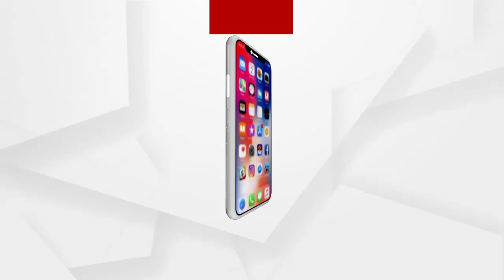ଦୃଢ ମନୋବଳ ଆଗରେ ହାର ମାନିଛି ଅକ୍ଷମତା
ସେ ଭିନ୍ନକ୍ଷମ । କିନ୍ତୁ ମନରେ ରହିଛି ଦୃଢ ଇଚ୍ଛାଶକ୍ତି। ସେ ନିଜେ ସକ୍ଷମ ହେବା ସହ ପରିବାର କରୁଛନ୍ତି ପ୍ରତିପୋଷଣ । ଉଚ୍ଚ ଶିକ୍ଷା ପାଇଁ ଅର୍ଥ ବାଧକ ସାଜିଥିବା ବେଳେ ସରକାରୀ ସହାୟତା ଦାବି କରିଛନ୍ତି ପରିବାର ଲୋକେ ...
ଅଧିକ ଖବର ପାଇଁ ଡ଼ାଉନଲୋଡ କରନ୍ତୁ “Argus News” ଆପ୍